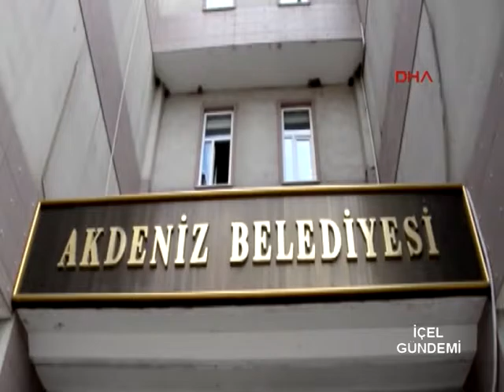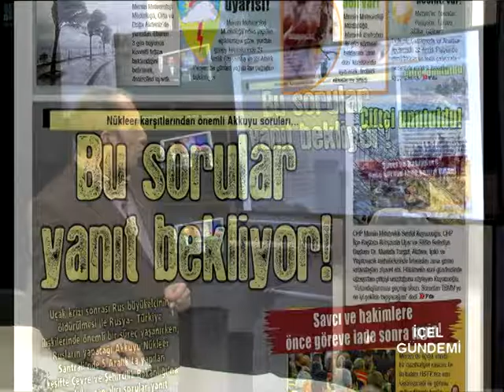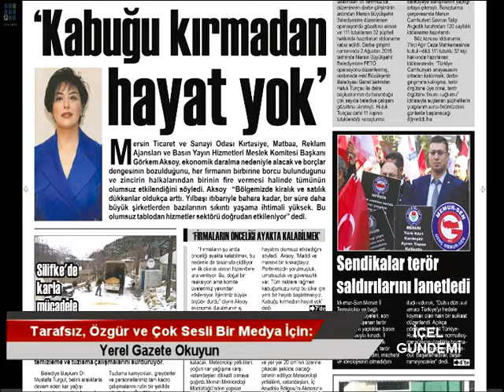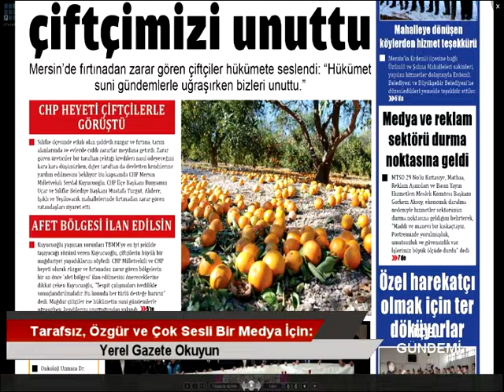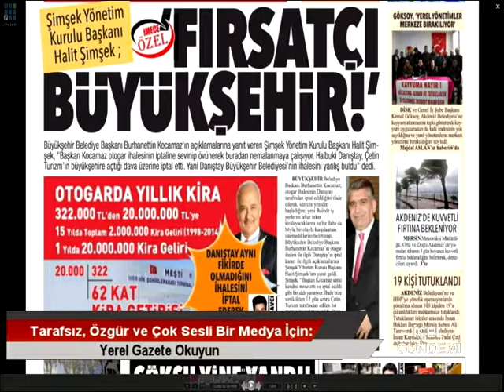21 12 2016 İÇEL GÜNDEMİ